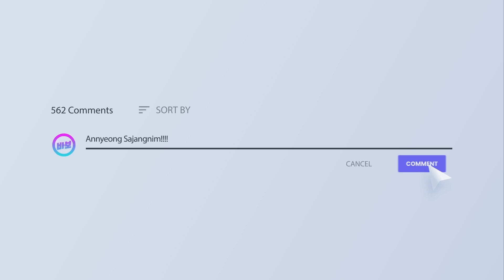BEFORE THIRTY: LU KIRA ENAK DEKET USTADZ @FelixSiauw1453 ?!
Ini adalah cuplikan special show "Before Thirty".